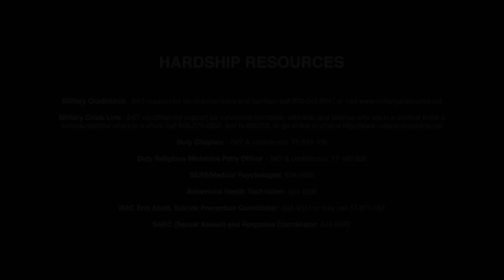CLDJ Word of the Day -Attitude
Credit: Petty Officer 2nd Class Marquis Whitehead | Date Taken: 04/03/2020
CAMP LEMONNIER, Djibouti - Cmdr. Chris Kneen, command chaplain, Camp Lemonnier, Djibouti, seeks to inspire base personnel with “Word of the Day”, April 22, 2020. Camp Lemonnier is an operational installation that enables U.S., allied and partner nation forces to be where and when they are needed to ensure security in Europe, Africa and Southwest Asia.(Video/Production by MC2 Marquis Whitehead/SrA Gage Daniel)